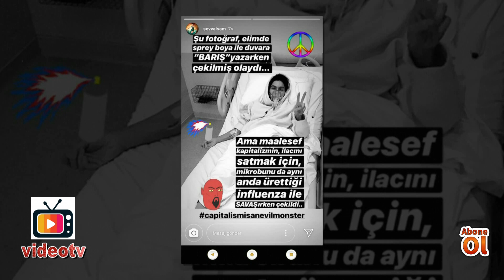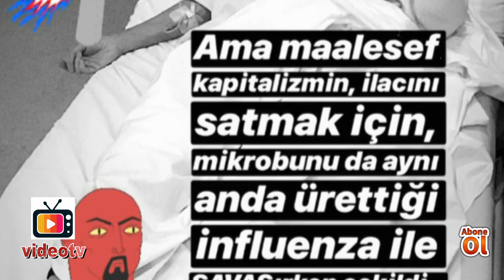Yasak Elma Dizisinin Ünlü Oyuncusu Apar Topar Hastaneye Kaldırıldı! Hastalığı Korkuttu!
Yasak Elma dizisinin başrol oyuncusunun iki gün önce hastaneye kaldırıldığı ortaya çıktı.
Hastaneden gönderide paylaşan ünlü oyuncu hayranlarından dua bekliyor.